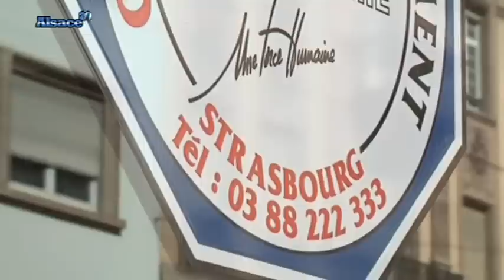La gendarmerie recrute! (Strasbourg)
Sites webs/blogs, copiez cette vidéo avec le bouton "Intégrer" !
 Entretien avec Sylvie Kuhn, adjudant-chef.